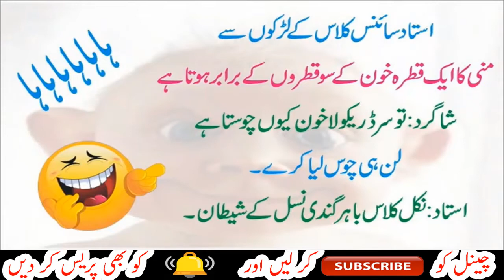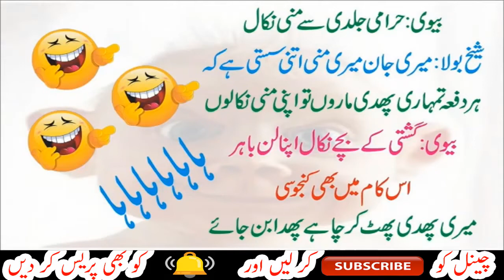Funny Urdu Jokes | Teaser IQ Test ll Brain Game ll Puzzle IQ Level ll Riddles Question And Answers